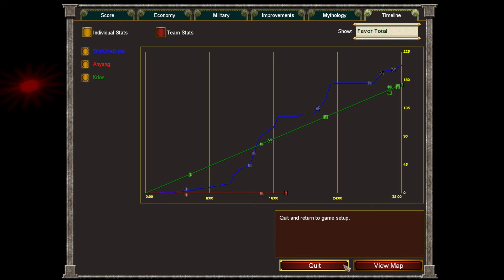Age of Mythology 15 challenge Episode 8 | Loki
Hi, after a challenge set by BasaraPrecureFan 94 to do 15 plays of age of Mythology going to Mythic in each one showing off all the gods and goddesses (minor and major) in a moderate 1v2 I decided to accept. Hopefully I don't disappoint!
I'll explain all the rules as we go on!

Hi, my name is Ginger and I am a huge fan of JRPGs (though my channel says different).